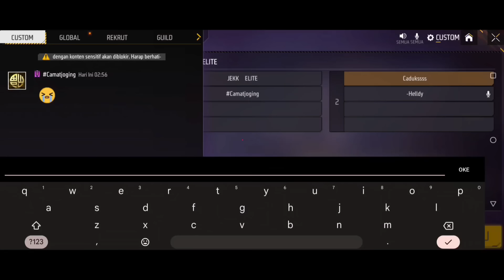ACAK ACAK TC BARENG HELDY GODAIN CEWE GA DI KENAL COWONYA SAMPE EMOSI AUTO KASIH PAHAM S1 S2 40JT